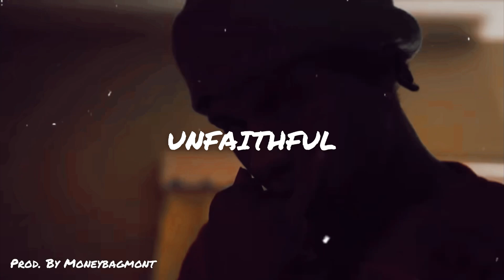EBK YoungJoc x EBK Jaaybo x Young Slobe Type Beat “Unfaithful” (Prod. Moneybagmont)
(Prod by moneybagmont)

‼️THIS BEAT IS NOT FREE DO NOT USE/DOWNLOAD WITHOUT PERMISSION OR PURCHASING‼️